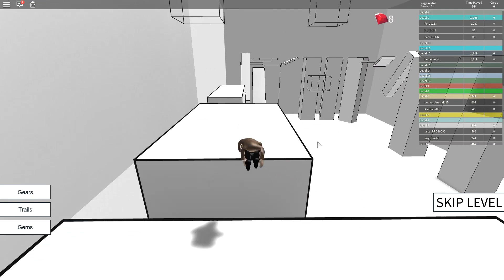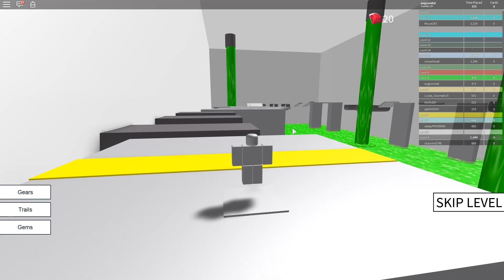ROMPIENDO RECORDS EN ROBLOX *NUEVO ASPECTO* | Augus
Hola chicos soy Augus! Hoy tenemos un video muy veloz. Vamos a jugar al speed run 4 en Roblox y trataremos de romper records y llegar lo mas lejos posible sin perder ni una vida. Tambien tengo un nuevo aspecto en roblox. Hasta que nivel llegaremos?